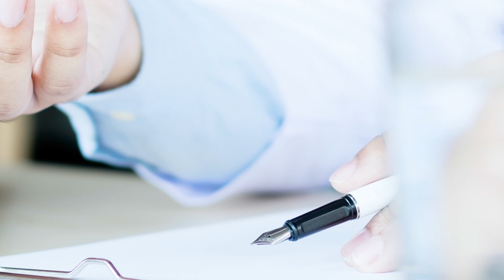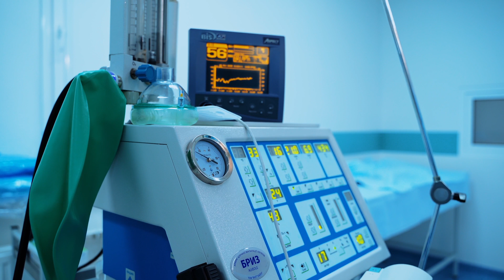Одноклассники травили и издевались над ней. Но прошло 15 лет и вот тогда...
Иногда чрезмерная опека и советы родителей могут и навредить. Но, главное вовремя одуматься.
Друзья, если вам понравилось видео, вы можете помочь каналу:
💗 Я буду очень Вам благодарна.💗